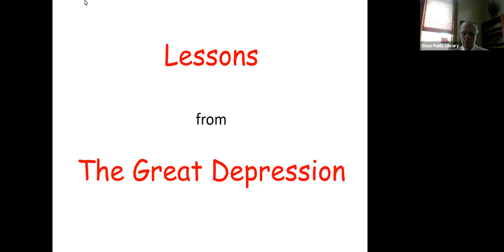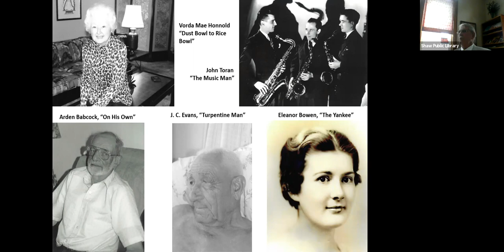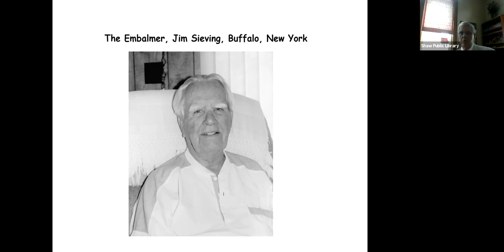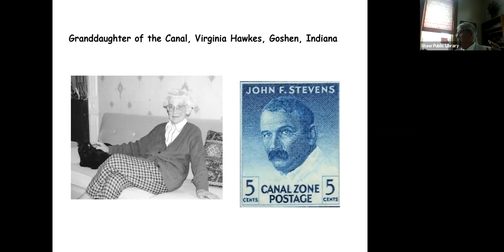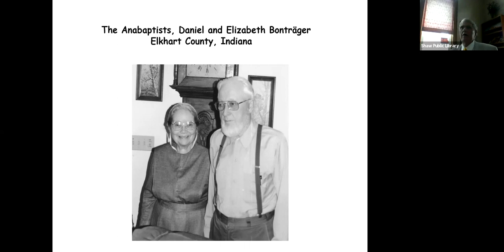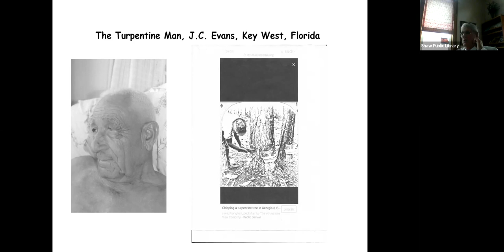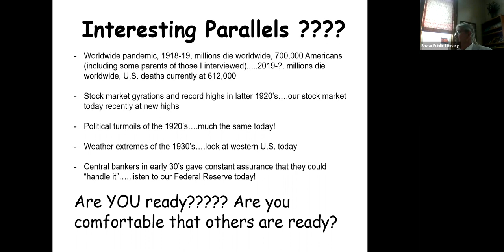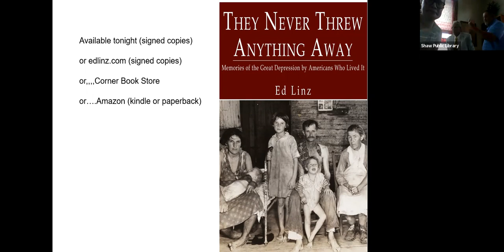Lessons from the Great Depression: Author Talk with Ed Linz